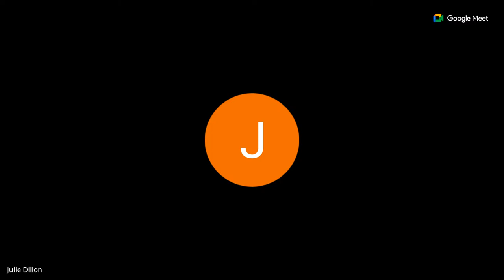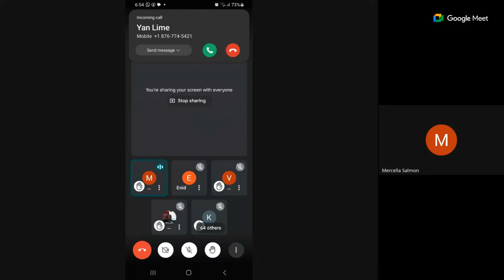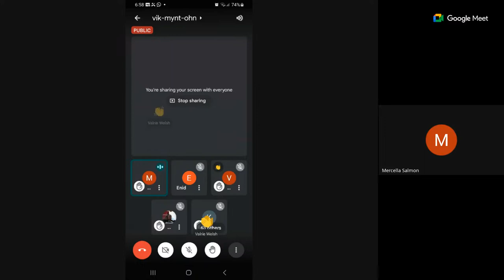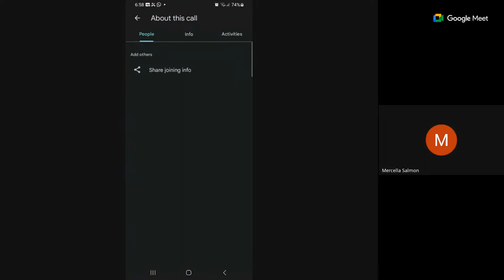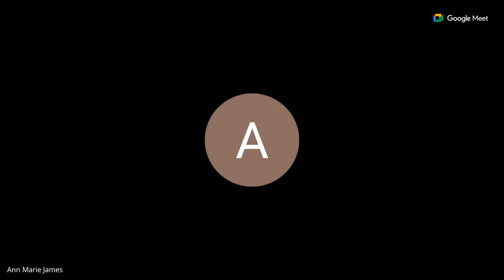Friday Morning Prayer & Meditation